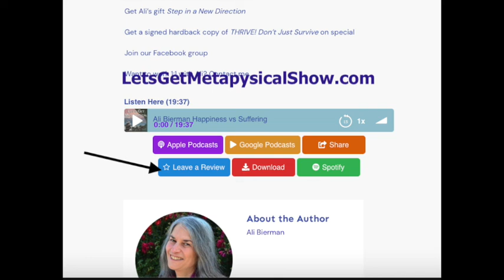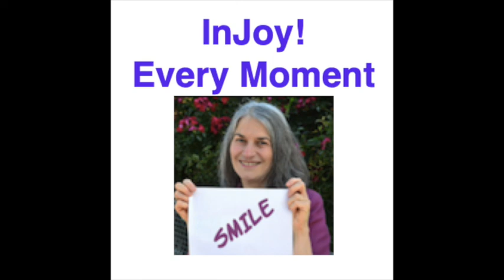Invisible Magic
Lisa Tenney’s unique skills lead you to places you’ve never been. Having personally experienced her magic myself, I invite you to discover who she is and why you want to know her.

Be part of our private community ofr videos, posts, and exclusive Let’s Talk Live chats and more. Thank you for supporting us in bringing you the best guests to light up your life.

Listen to or watch any episode on our show site, leave a comment or write a review - so others can find us more easily.

Remember to InJoy! every moment because nothing happens out there and everything happens within.